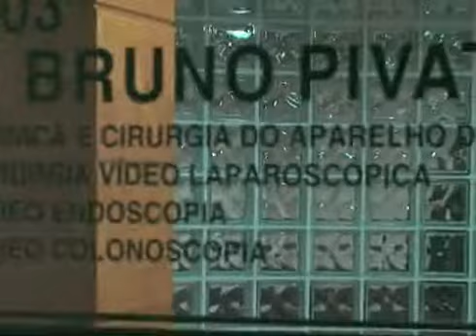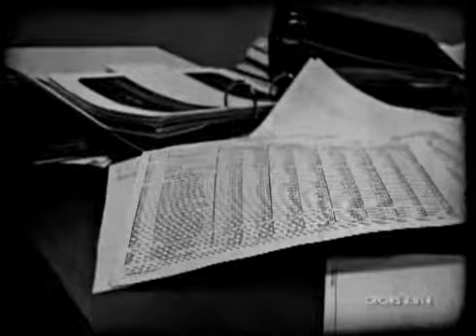Esportes em Desfile 08 05 2012 parte 2